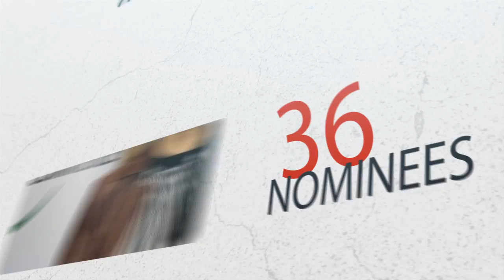Kelowna Chamber Business Excellence Awards 2015: Farris Interview